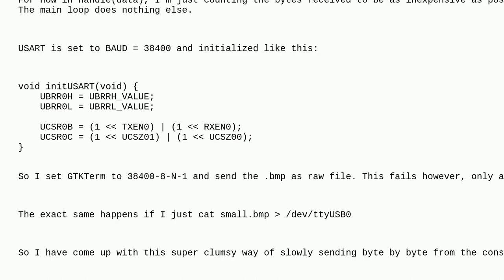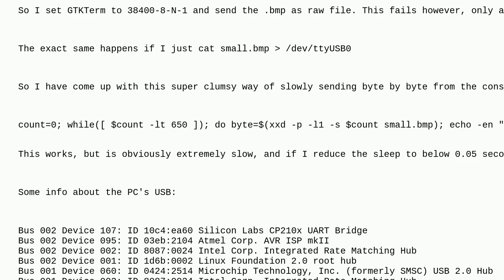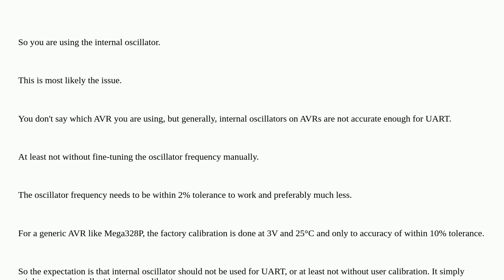Electronics: Transmitting from PC via USART to MCU working but very slow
Transmitting from PC via USART to MCU working but very slow

A special thanks goes out to the awesome community

  avr uart